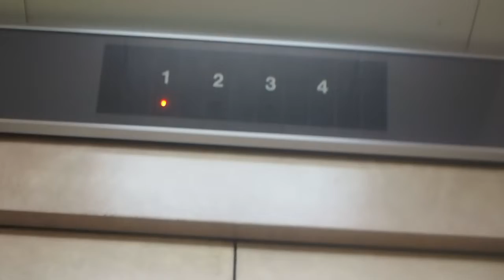【日立エレベーター】ビルエースクオリティー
日立エレベータービルエースクオリティー。